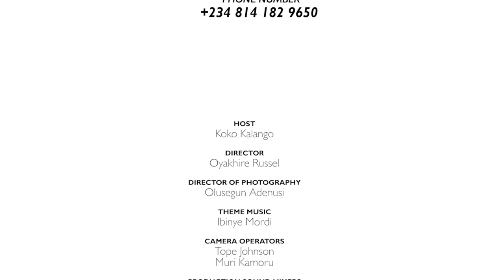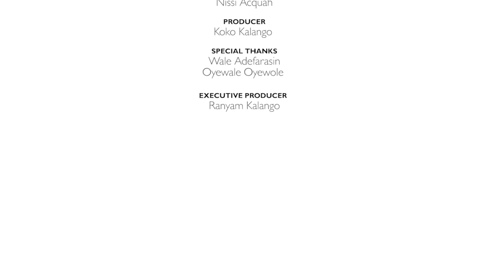What Happens When We Die?